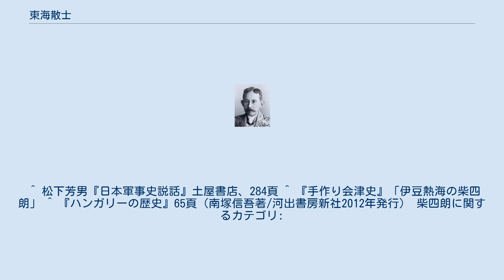東海散士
アフマド・オラービー
東海 散士（とうかい さんし、1853年1月11日（嘉永5年12月2日） - 1922年（大正11年）9月25日）は、明治から大正にかけての政治家・小説家、軍人。
本名は柴四朗。
上総国（千葉県）の出身。
台湾軍司令官・東京衛戍総督の柴五郎は弟。
 富津にあった会津陣屋（現富津八坂神社の所在地）に生まれる。
 藩校日新館で学び、少年期に会津藩士として戊辰戦争に兄の柴謙介と共に従軍。
のちに東京で謹慎生活を送り、赦免後も東京で勉学に励むが、学費の問題から国内を点々とする。
1877年（明治10年）、別働隊として参戦した西南戦争において熊本鎮台司令長官・谷干城に見出され、27歳のとき岩崎家の援助を受けてアメリカに留学し、ペンシルベニア大学及びパシフィック・ビジネス・カレッジを卒業して、1885年（明治18年）に帰国。
同年、持論である「国権伸長」論を基調とするナショナリズム小説『佳人之奇遇』初版を東海散士の名で発表した。
それ以後、1897年（明治30年）まで8編を刊行している。
著書として『東洋之佳人』『埃及近世史』などがある。
大阪毎日新聞の初代主筆でもあった。
 乙未事変に関与し、収監されたが裁判では無罪となった。
 政治家としては、1892年（明治25年）以降福島県選出（進歩党・憲政本党）など衆議院議員として活躍し、10回当選している。
農商務次官・外務参政官などを歴任し、条約改正反対運動に尽力した。
 政界引退後は、悠々自適の生活を送り、1922年（大正11年）に、熱海の別荘で死去（満69歳没）。
 1887年にハンガリーのコッシュート・ラヨシュを訪問した。
 ^ 松下芳男『日本軍事史説話』土屋書店、284頁 ^ 『手作り会津史』「伊豆熱海の柴四朗」 ^ 『ハンガリーの歴史』65頁（南塚信吾著/河出書房新社2012年発行） 柴四朗に関するカテゴリ: